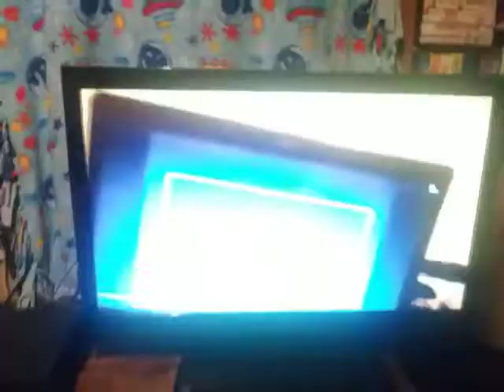Scared thx logo part 1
Sally love joy